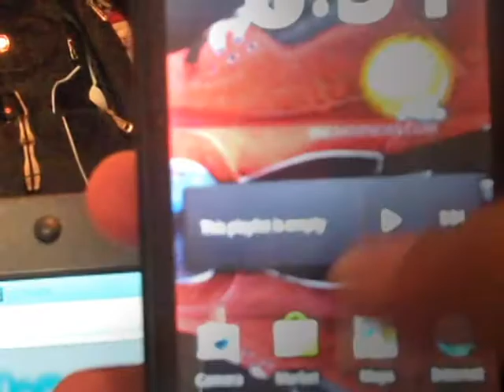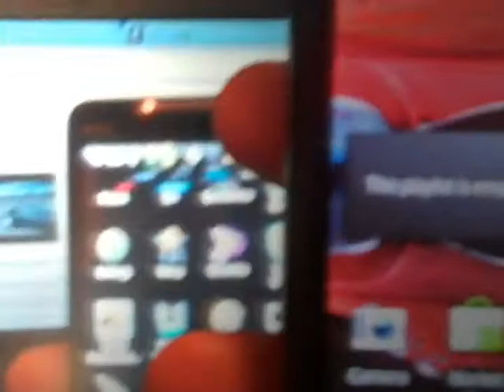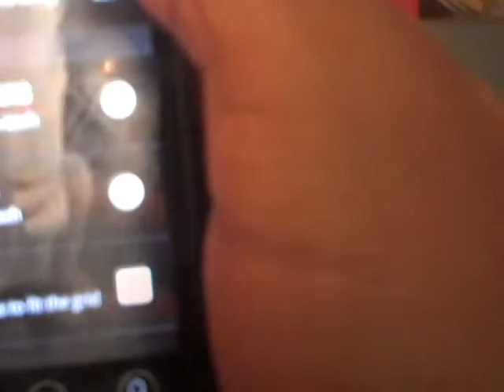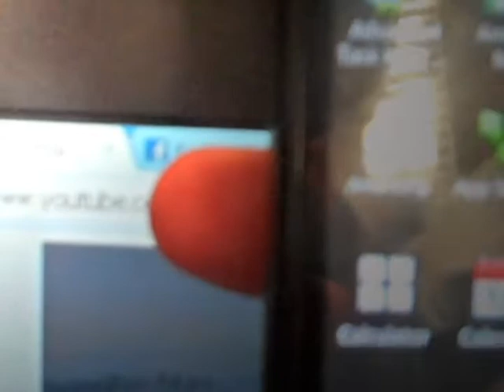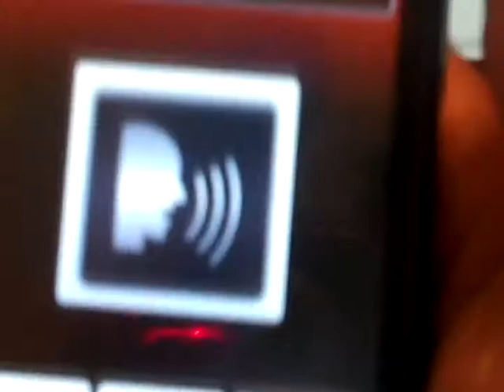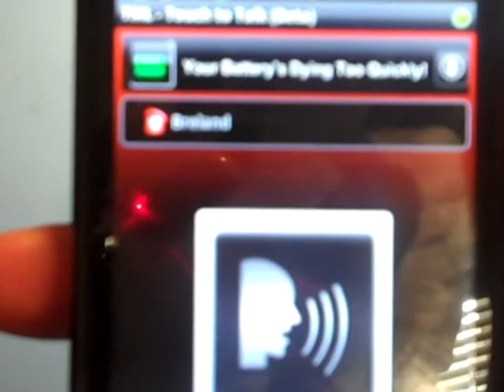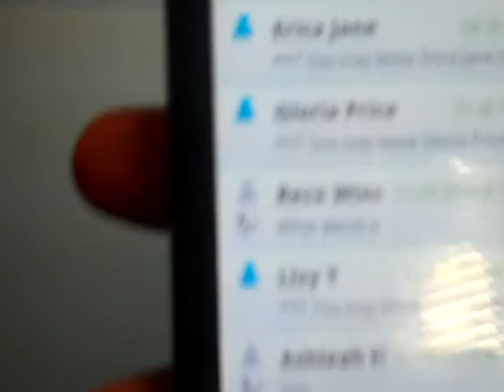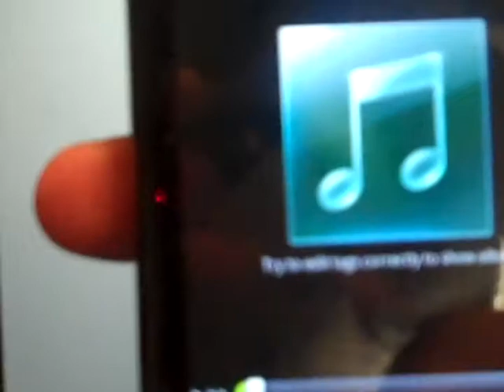launcher pro htc evo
The long awaited explination on how i go the 3d scroll bar on my menu.
again like i said in the video you need to download launcher pro from the market. def a dope app. also to get the battery life saver download he juice defender app. an last but not least download the the beautiful widgets app from from 4shared.com
remember type beautiful widget .apk     you type .apk behind whatever app and it will give you it from free.